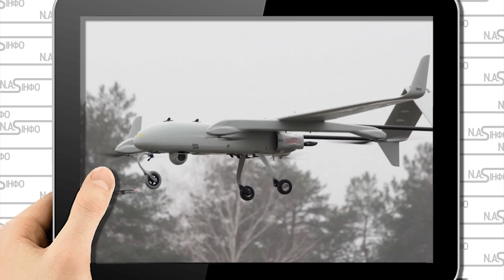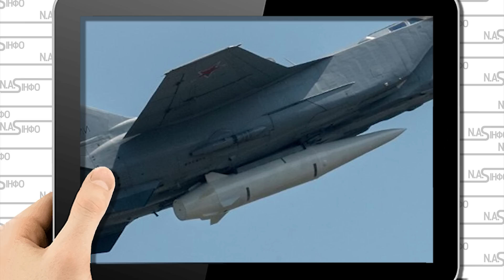Київ у вогні? Масований удар - просто з Білорусі - бити у відповідь Почалось, залп. Кинжали в небі